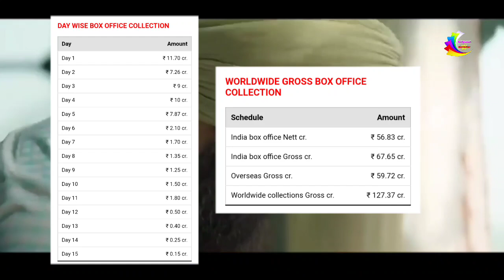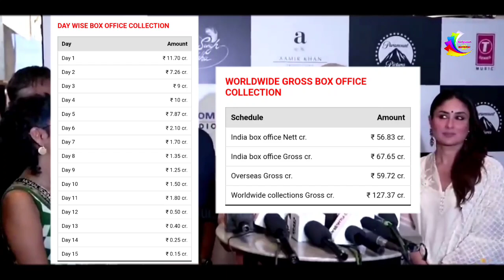Laal Singh chaddha 17th Day HOUSEFULL Occupancy 🔥🔥| Liger 3rd 70% Occupancy | Box Office Collection